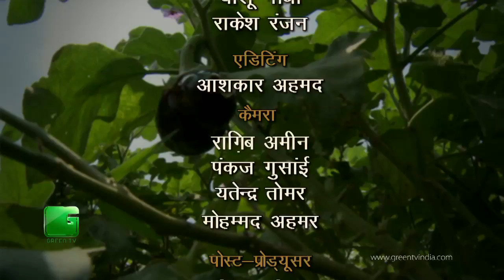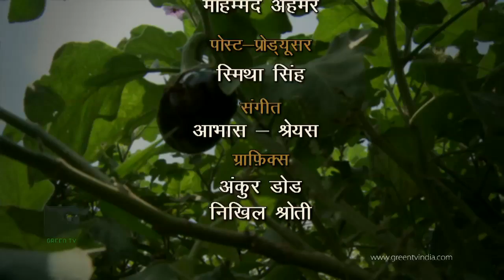Brinjal Farming (बैंगन की खेती) In Baatein Kheti Ki - On Green TV